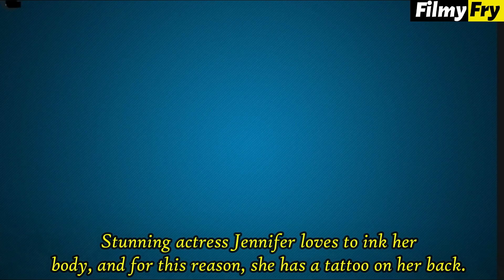10 TV Actresses and Their Secret Tattoos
These are the Beautiful Tattoos of Indian TV Stars :-

1. Jennifer Winget :-

2. Rashami Desai :-

3. Adaa Khan :-

4. Anita Hassanandani :-

5. Devoleena Bhattacharjee :-

6. Kishwer Merchant :-

7. Bharti Singh :-

8. Avika Gor :-

9. Shilpa Shinde :-

10. Sheena Bajaj :-

11. Vinny Arora Dhoopar :-

12. Dalljiet Kaur :-

13. Aashka Goradia :-

14. Kavita Kaushik :-

Reporters : - Bristilekha Roy
Video Editors : Debabrata | Madhupriya | Koushik